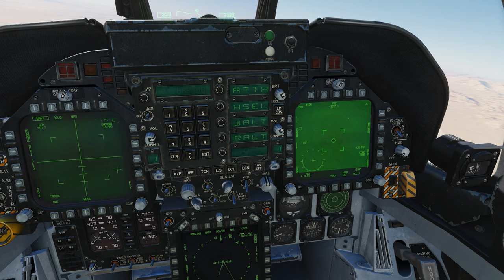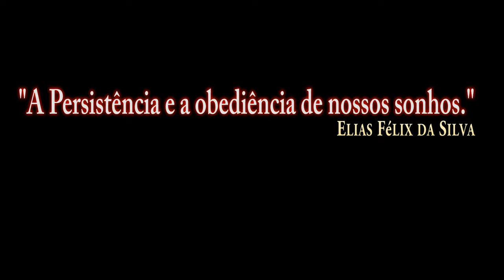DCS:F/A-18C Hornet:AGM-65F Rapid Test/PT-BR_VÍDEO 1300